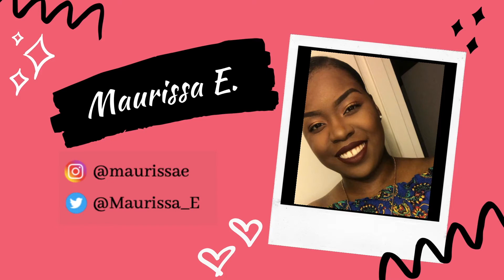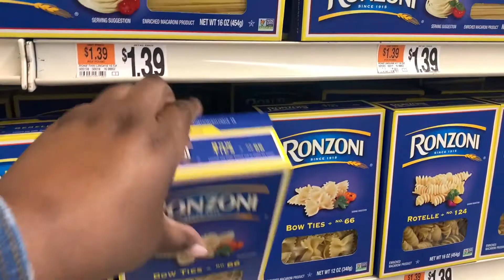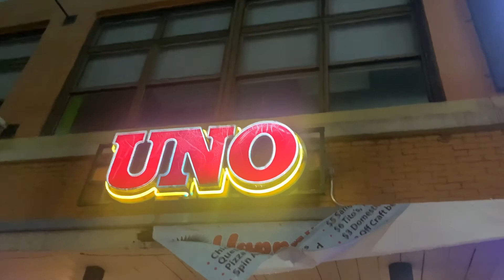VLOG: Weekend In The Life #2| Target Haul, Stop & Shop, Dinner at Lagos, & UNOs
Hi guys! I’m excited for you all to see this video because it’s my second weekend in the life vlog! So this past weekend, I went to Target to pick up a few items, some of which I actually needed and some were what I wanted. I also went to Lagos, (the restaurant in Midtown, not the country lol.) I’d love to actually go to the country at some point in my life. Lastly, I had dinner at Unos with another friend from a previous job.